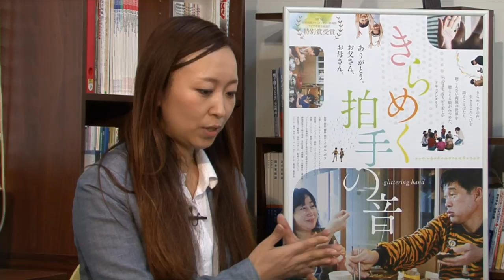音のない家族のかたち～映画「きらめく拍手の音」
耳の聴こえない両親にカメラを向け、音のない家族の物語を切り取ったドキュメンタリー映画「きらめく拍手の音」。イギル・ボラ監督は、ろう者である両親のもとに生まれ、娘であり、姉であると同時に、幼いころから「通訳」として両親と外の世界とをつなぐ役割を果たしてきた。

ボラさんが育ったご家族の日常、映画で表現したかったこと、「音のない世界」を説明するため、家族にカメラ向けた思いを聞く。

ゲスト：イギル・ボラ（映画監督）
聞き手：高木祥衣（OurPlanet-TV）

★2017年6月10日～ポレポレ東中野にて公開！ほか全国順次公開